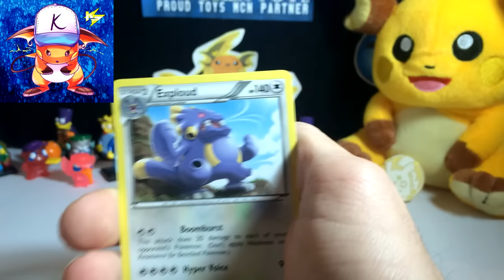Pokemon Pack Daily XY Phantom Forces Booster Opening Day 226 - Featuring Karlos Pokemon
In today's Pokemon Pack Daily, Karlos Pokemon ... be sure to check their channel and subscribe to them!) is our guest contributor and is opening a booster pack of XY Phantom Forces! Don't know what Pokemon Pack Daily is? Then watch Day 1 which has a longer intro with full explanation

Want to be a guest contributor for this series and are in Toys MCN?